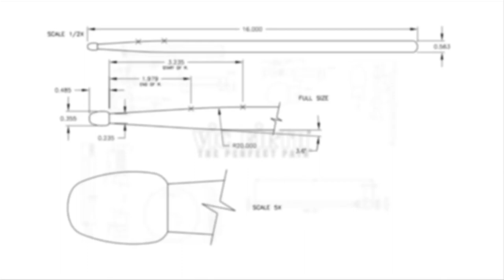Performance Spotlight: Russ Miller (PASIC 2014)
VF Signature Artist Russ Miller performs his track "Skin Tight" during his Clinic/Performance: "A North American and European perspective on Indian Rhythms for Drumset and Percussion" at PASIC 2014!

Make sure to follow all of the VF coverage of PASIC 2014 here!

ABOUT RUSS MILLER:
A multiple Readers’ Poll Winner in Modern Drummer, drumset artist Russ Miller has played on many Grammy-award winning recordings with combined sales of over 26 million copies. His versatility has led him to work with such artists and groups as Ray Charles, The Fifth Dimension, Natalie Cole, Tina Turner, Nelly Furtado, Steve Perry, and Andrea Bocelli. Miller can be heard playing on television shows and over 50 movies including Chicken Little, Fracture, and Resident Evil Apocalypse. He also has four acclaimed solo albums including Cymbalism, Arrival, Arrival Live (DVD/CD), and Chegada3. Miller has authored two books The Drum Set Crash Course and Transitions as well as recorded three videos Arrival-Behind The Glass, The Drum Set Crash Course, and The Drum Set Crash Course Tuning Edition.